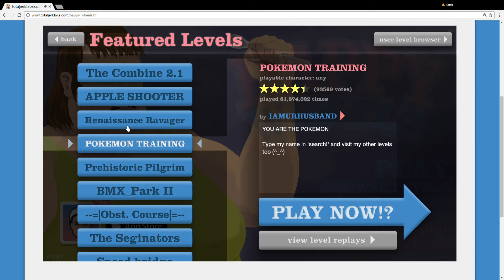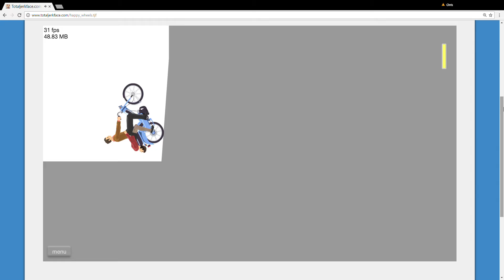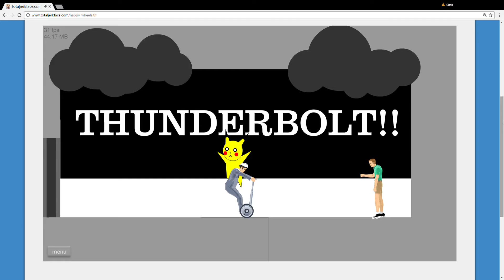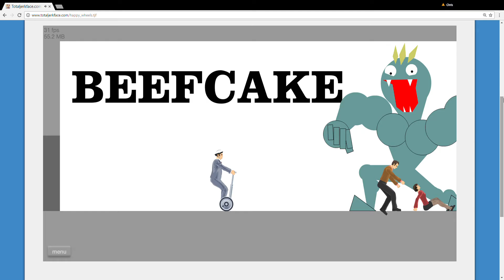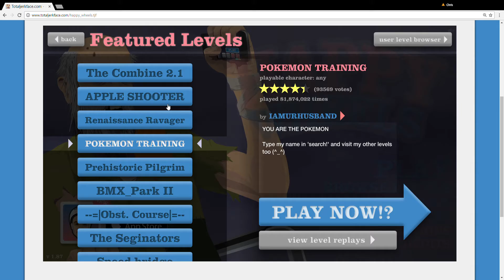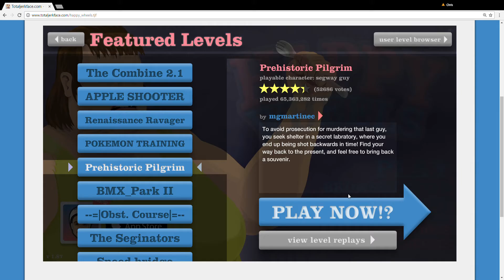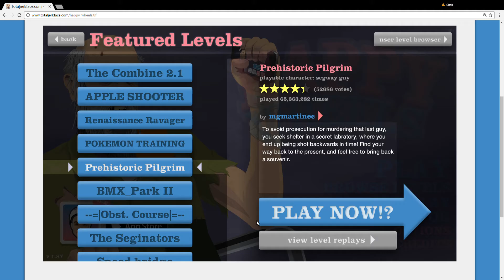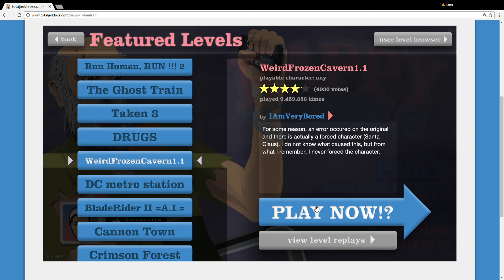Happy Wheels with Quad #1 - HAPPY WHEELS!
I haven't played this thing in a long time.  Actually didn't realize I was doing the 'popular' levels at first, but oh well.  It took a bit to get used to the controls again.

Oh and don't be surprised if CarpetGiant comments something like "HAPPY WHEELS" below...he's been pretty excited about me doing some recordings of this.

Play Happy Wheels @ Totaljerkface.com